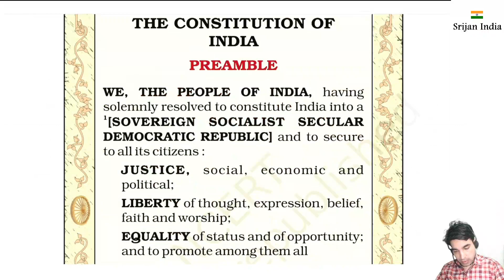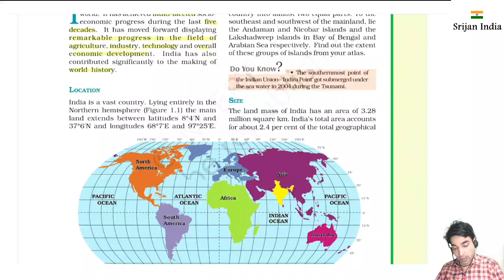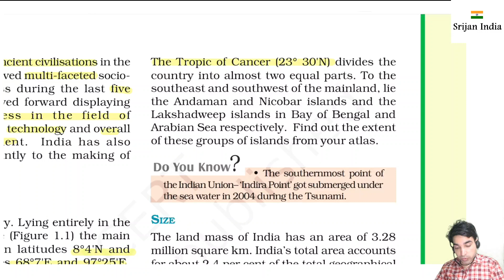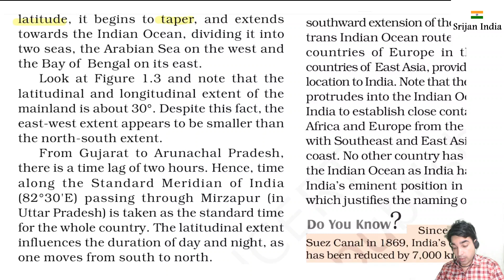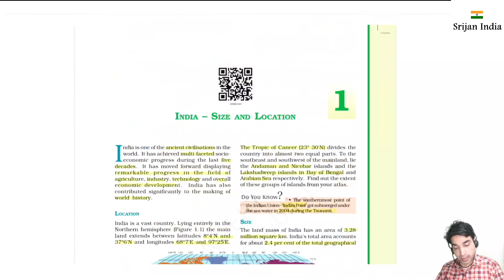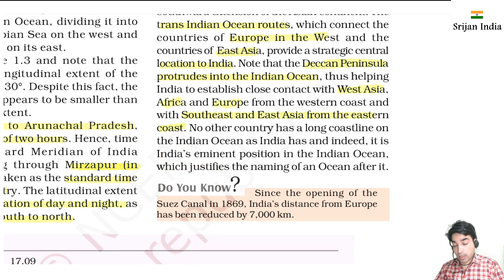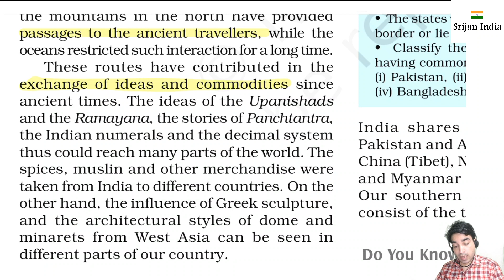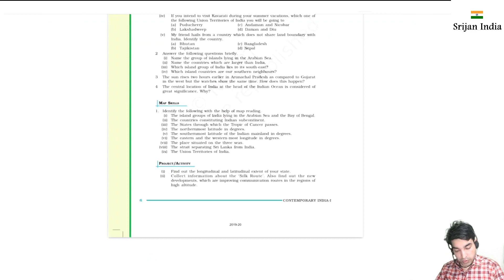Chapter 1| NCERT Geography Class 9th